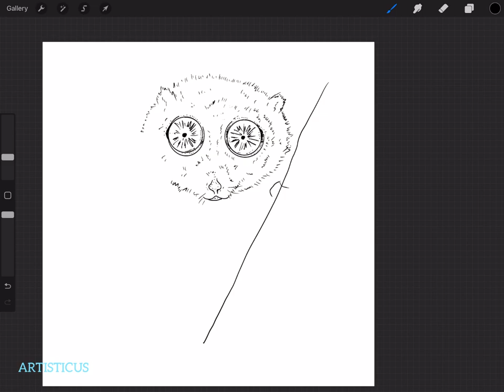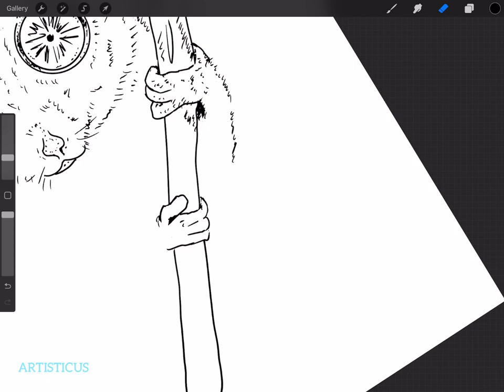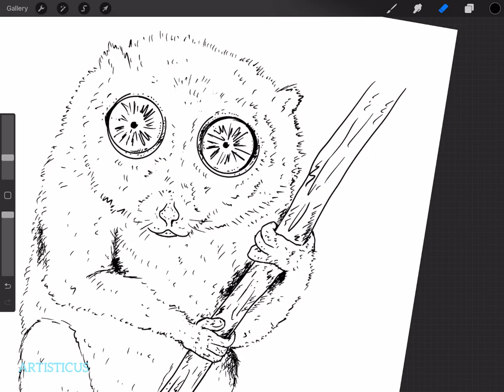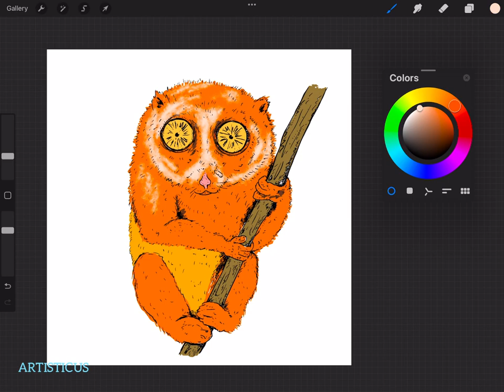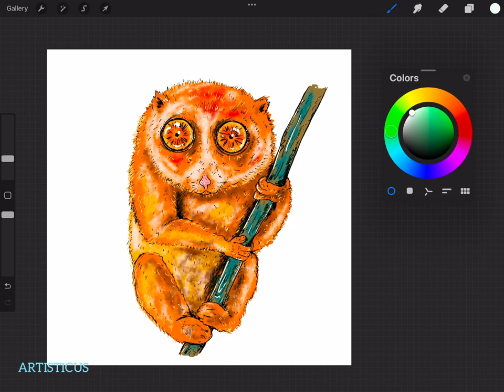Artisticus 369 | Slow Loris * Funny animals | Digital art * Drawing tutorial (2024)